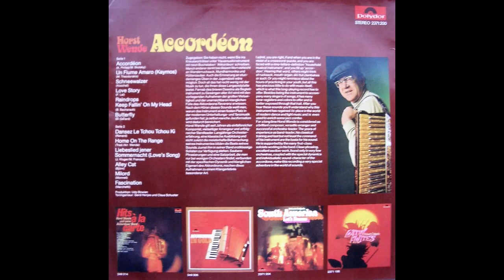Horst Wende (Roberto Delgado) - Accordéon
Horst Wende (Roberto Delgado) - Accordéon  (vinyl)  1971

LP Polydor  2371 200

Deutsche Grammophon, Hamburg